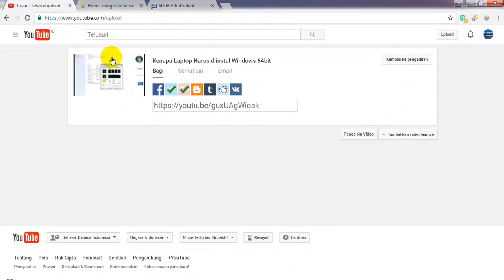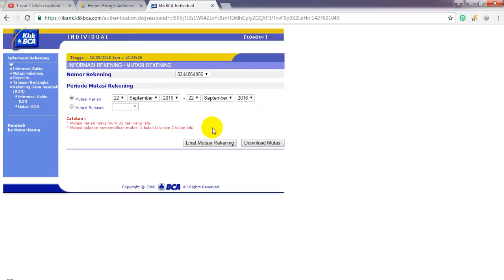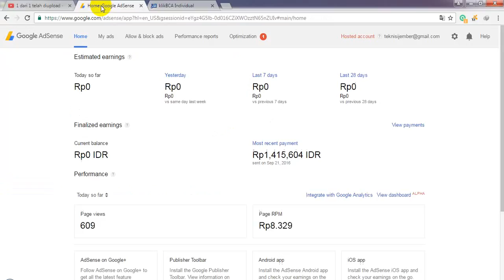Payout Pertama dari Youtube 1.4jt - Terimakasih Semuanya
Payout Pertama dari Youtube 1.4jt :
Terimakasih semua Pengunjung Channel 'Teknisi Jember'

2B30DCA9
Arie Sujadnorwanto : FB